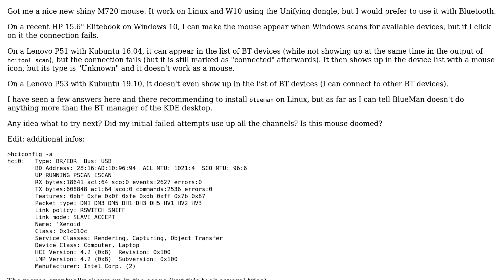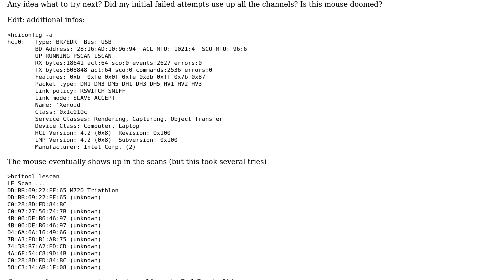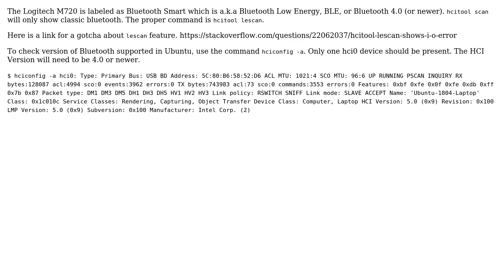Connecting Logitech M720 mouse with Bluetooth (Linux and Windows)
With thanks & praise to God, and with thanks to the many people who have made this project possible! | Content (except music & images) licensed under cc by-sa 3.0 | Music | Images & others | With thanks to user xenoid user Alex Vallo and the Stack Exchange Network Trademarks are property of their respective owners. You are responsible for your own actions.